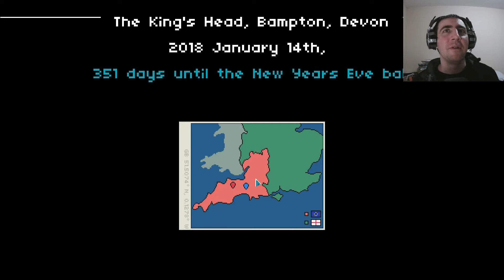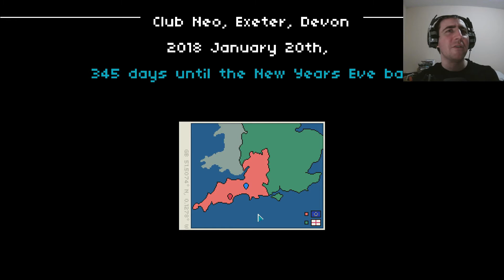Not Tonight - Part 2 - A little cheesy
Continuing to play Not Tonight by PanicBarn and No More Robots.  In this episode, I contemplate selling milk-curd-based drugs.  :)